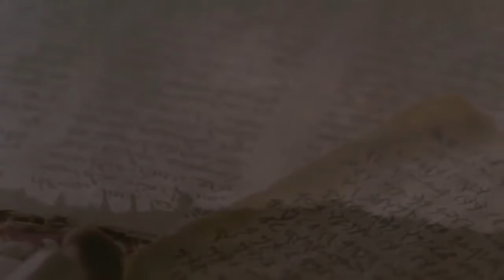JESUS RAISES LAZARUS FROM THE DEAD (20)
Gospel of Truth part 20. Jesus is the unchanging Word of God.

Jesus is the Good Shepard. His sheep hear and know His voice. He is calling to you; listen to Him today. Jesus is the only way, truth, and life. The gift of salvation is free to any man, woman, or child that will believe in Him.